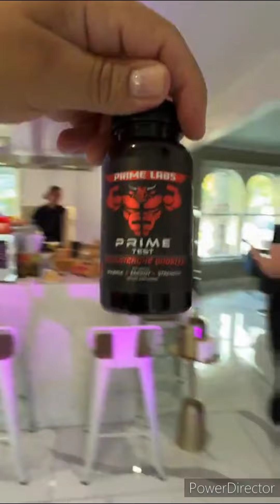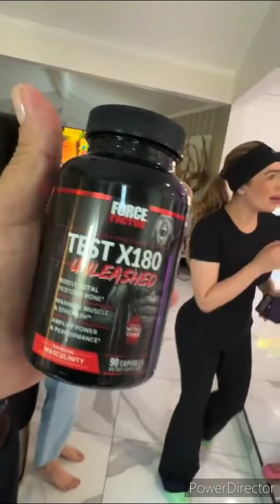💜Larry hernandez resive con una gran sopresa💯 a kenia ontiveros por su esfuerso💯